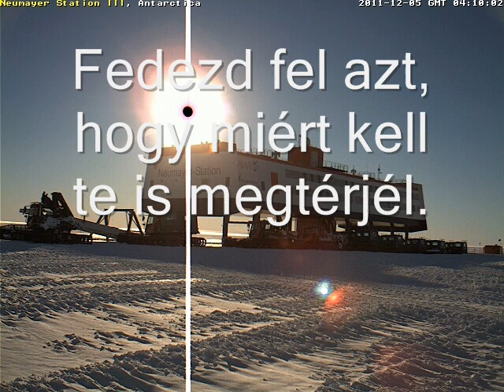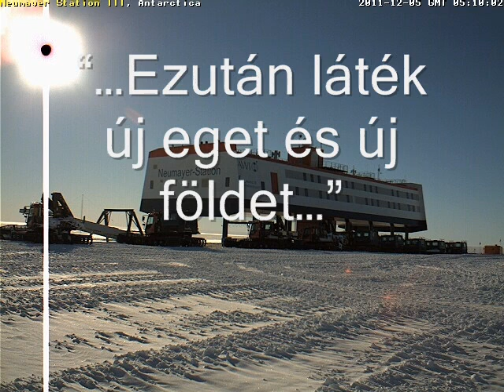Advent a Vároknak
Mindenkinek aki többre vágyik.